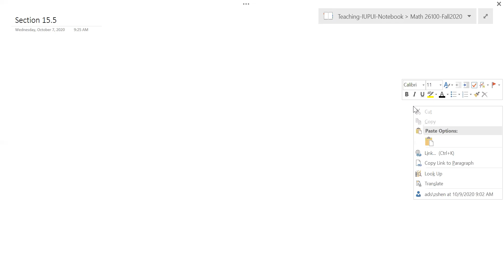Calculus III 15 5 Surface Area